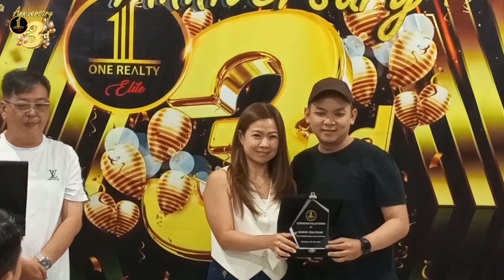One Realty Elite 3rd anniversary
Happy 3rd anniversary to our amazing company! We are so proud of what we have achieved together and we look forward to more success in the future 🎉🎉🎉